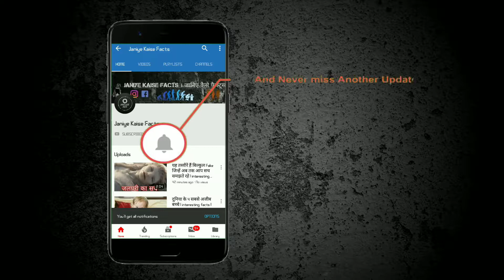अजब गजब देश कज़ाख़िस्तान के रोचक तथ्य जो शायद आप नहीं जानते | interesting facts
1 - दोस्तों कज़ाख़िस्तान रूस के पूरब में स्थित एक बहुत ही खूबसूरत और विकसित देश है जिसका आधा हिस्सा यूरोप और आधा हिस्सा एशिया में आता है.

2 - कज़ाख़िस्तान शिक्षा, साइंस और टेक्नोलॉजी में किसी भी अन्य मुसलमान देश से काफी अच्छा माना जाता है.

3 - क्षेत्रफल के लिहाज़ से यह दुनिया का सबसे बड़ा मुसलमान देश है और यह इतना बड़ा है कि अगर पूर्वी यूरोप को पूरा मिला दिया जाए तो भी कज़ाख़िस्तान के आगे छोटा पड़ सकता है.

4 - कज़ाख़िस्तान-रूस बॉर्डर दो देशों के बीच आने वाले दुनिया का दूसरा सबसे लंबा बॉर्डर है.

5 - कज़ाख़िस्तान की ज्यादातर जमीन बंजर और सुखी है लेकिन यहां पर मिलने वाली खनिज तेल और यूरेनियम की कीमत लोगों को हैरान कर सकती है.

6 - 1990 के दशक में यहां की राजधानी अस्ताना एक बंजर शहर मानी जाती थी लेकिन आज अस्ताना दुनिया के सबसे विकसित शहर में से एक माना जाता है.

7 - दुनिया का सबसे पहला और सबसे बड़ा स्पेस सेन्टर कज़ाख़िस्तान में मौजूद है और रूस अपनी ज्यादातर सेटेलाइट कज़ाख़िस्तान के द्वारा ही भेजता है.

8 - कज़ाख़िस्तान का नाम दुनिया के उन देशों में आता है जहां लड़कियों की मात्रा लड़कों से काफी अधिक है और यहां की लड़कियां काफी खूबसूरत होती हैं.

9 - यहां पर महिलाओं को बहुत सी सुविधा और सम्मान दिया जाता है. यही कारण है कि महिलाएं साइंस और टेक्नोलॉजी में महारत हासिल कर पायी हैं. यहाँ की बहुत सी खूबसूरत महिलाएं यह के सैनिक बल में बखूबी काम करती है.

10 - घोड़े चलाना कज़ाख़िस्तान की संस्कृति का एक हिस्सा माना जाता है.

11 - कज़ाख़िस्तान की धरती में इतनी मात्रा में तेल मौजूद है कि वह मिडिल ईस्ट के किसी भी देश से लगभग दोगुना से भी अधिक हो सकता है.

12 - कज़ाख़िस्तान की आय का एक बड़ा हिस्सा यहां पर यूरेनियम उत्पादन के द्वारा आता है और यह दुनिया का सबसे बड़ा यूरेनियम उत्पादक देश है.

13 - प्राचीन समय का सबसे मशहूर रोड सिल्क रोड कज़ाख़िस्तान से होकर गुजरता है और यहां के काफी सारे लोग चंगेज खां के वंसज माने जाते हैं.

14 - दुनिया की सबसे लम्बी चिमनी कज़ाख़िस्तान में मौजूद है जो कि 1987 में बनायी गयी थी.

15 - कज़ाख़िस्तान में पानी के नीचे एक जंगल मौजूद है जोकि एक समय के दौरान भूकंप की वजह से नीचे दब गया था.